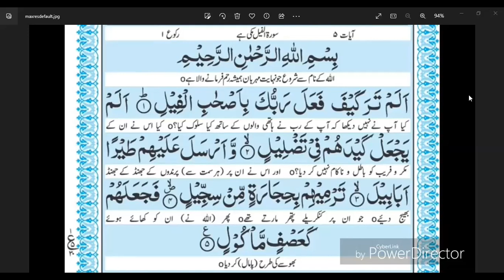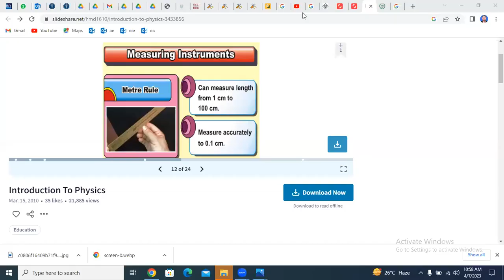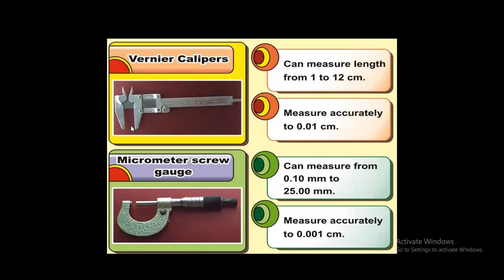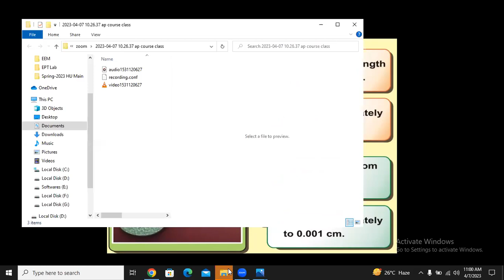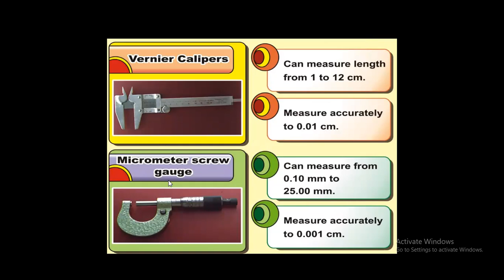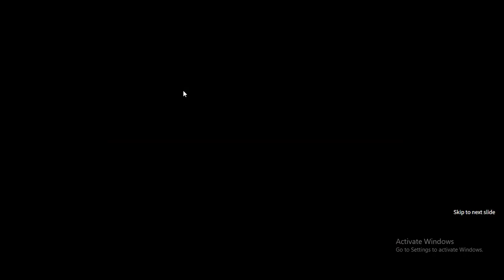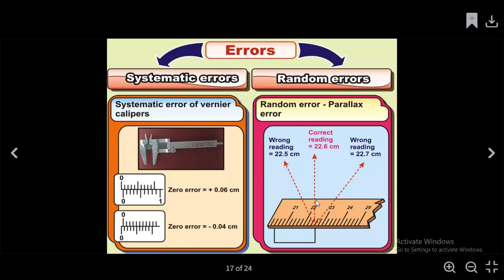Applied Physics Lecture no. 5 & 6 : Measuring Tools of Physical Quantities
Vernier Calipers:It is a precision instrument that can be used to measure internal and external distances extremely accurately. The vernier is a short scale which slides along a main scale, with its graduated edge in contact with the graduated edge of the main scale.When measuring an object with scale, the length of the object is measured as 6.2 cm if an object measures between 6.1 – 6.2 cm. This implies that a small part of its length was neglected as we cannot record measurements less than 1 mm i.e., 1/10th of a centimetre, using metre scale. Hence a vernier caliper is used which can provide measurements less than 1/10th to 1/100th of a centimeter.

Construction of Vernier Calipers:(Refer adjacent figure) 1 and 3 represents OUTSIDE JAWS – they are used to measure the external diameter or width of an object. Here 1 is a fixed jaw and 3 is a movable jaw. 2 and 5 represents INSIDE JAWS – they are used to measure the internal diameter of an object. Here 2 is a fixed jaw and 5 is a movable jaw. 6 represents the MAIN SCALE. It is graduated with value of one division on it equal to 1 mm. It is generally 15 cm to 20 cm long. 4 represents the VERNIER SCALE. It is a small movable scale which can slide along the main scale. It has 10 divisions marked on it, such that the total length of 10 divisions is equal to 9 mm. In other words, 10 vernier scale divisions coincide with nine main scale divisions. 7 represents the STEM of the vernier calipers. It slides back and forth along with the vernier scale. It is used to measure internal depth of cylinders or hollow tubes.

Zero error in vernier Calipers:Errors are produced in an instrument due to its constant use. If the zero of the vernier exactly coincides with the zero of the main scale then there is no zero error (when the two jaws are in contact). There are two types of zero errors – negative error and positive error.(i) Positive Error: When the two jaws are in contact and the zero of the vernier lies right to the zero of the main scale, the error is positive and the zero correction is negative.For example, under this circumstances if the third division on the vernier coincides with any division on the main scale, then the zero can be calculated as follows:
Zero error = + 2 divisions
Zero correction = − 3 × (LC) = − 3 × 0.01 cm = − 0.03 cm(ii) Negative Error: When the two jaws are in contact and the zero of the vernier lies left to the zero of the main scale, then the error is negative and the zero correction is positive.For example, under this circumstance if the eighth division on the vernier coincides with any division on the main scale, then
Zero error = − (10 − 8) = − 2 divisions
Zero correction = +2 × 0.01 cm = +0.02 cm

Screw gauge:Screw gauge is an instrument used to measure small lengths, such as the thickness of a thin glass plate or the diameter of a wire or that of a small lead shot. In this instrument, the screw works through the inner surface of a hollow cylinder C. This hollow cylinder is attached rigidly to a U-shaped metallic framework F. On the hollow cylinder, parallel to its axis, is engraved a scale graduated in millimeters or half-millimeters. This is known as the pitch scale. To the head H of the screw is attached a sleeve S, whose edge is divided usually into 50 or 100 equal divisions. This is known as the head scale. In continuation of the screw is a shaft which ends in a perfectly plane surface B. A similar plane surface A is provided on the U-shaped framework exactly opposite to B. The two scales are so graduated that when the two plane surfaces are just in contact, the zero of the head scale coincides with the zero of the pitch scale. Principle of Micrometer Screw Gauge: The micrometer screw consists essentially of an accurately cut screw working inside a fixed, close-fittings nut. When the screw is given one complete rotation, the tip of the screw always moves through a distance P, known as the pitch of the screw (fig). In a micrometer screw, the pitch is usually 1 mm or 0.5 mm. A circular disc is fixed to the head of the screw. This circular disc is usually divided into 50, 100 or 200 equal parts, so that the screw can be rotated through any known fraction of a complete revolution. If the pitch of a screw is 1mm and if the circular disc is divided into 100 equal parts, then on rotating the screw exactly through one division of the graduated circular disc, the screw tip moves through a distance of 1/100 mm. Hence, with such a screw, distances can be measured correctly to a hundredth of a millimeter. The pitch of the screw is the distance between two consecutive screw threads, measured parallel to the axis of the screw. To determine this, the zero of the head scale is made to coincide with any division on the pitch scale. The screw is then given 10 complete rotations. The distance advanced by the screw is noted on the pitch scale, then,
Pitch = distance moved by the screw/No. of rotations